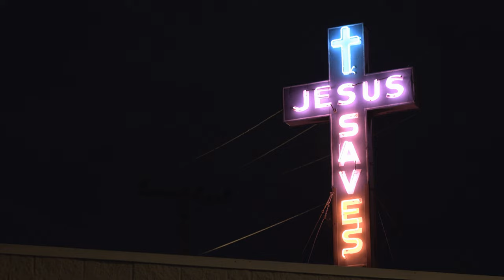A Heavenly Hymn with a Harp ✝️ Jesus Saves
We have heard the joyful sound:  Jesus saves! Jesus saves! Let you heart be touched as you listen to our heavenly hymn instrumental, "Jesus Saves" harp.  People are using our version of Jesus Saves harp hymn for relaxation, prayer, worships, bible reading and more.  We are looking forward to hearing how you used Jesus Saves instrumental on harp.

The 4k clips have been properly used in this Christian harp hymn instrumental music video.  Jesus Saves hymn instrumental is our version of this classic hymn.  Together, they give a beautiful ambience for your eyes, ears and spirit.  We hope you enjoy.  God bless.

Our relaxing instrumentals, like our heavenly hymns, are created by Christians who want to spread peace, responsibility, kindness, love, gratitude and joy around the world.  Please join us as we play our heavenly instrumentals.